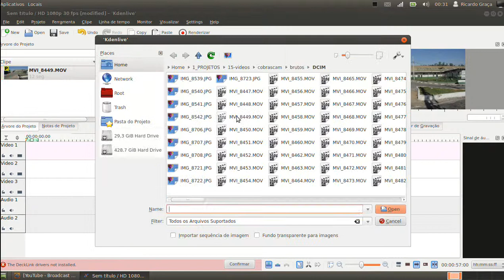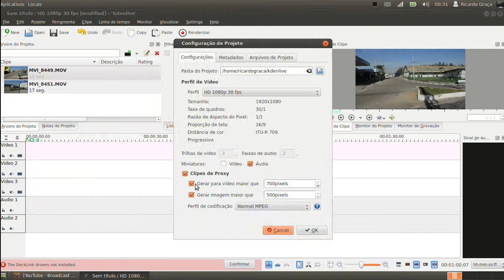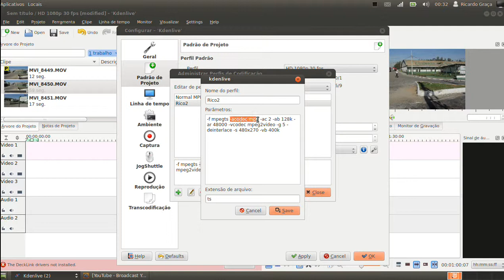Consertando Erro de Geração de Proxy no Kdenlive : Fixing proxy error in Kdenlive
Dica para o canal Grita! Fixing proxy error in kdenlive.